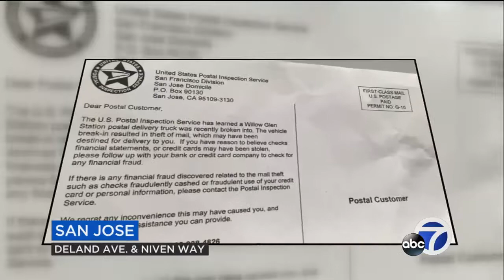Thieves steal packages from mail trucks in San Jose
Real life grinches have been targeting mail trucks in San Jose. A postal inspector said the most recent theft happened last Wednesday on Deland Avenue in the Willow Glen area.